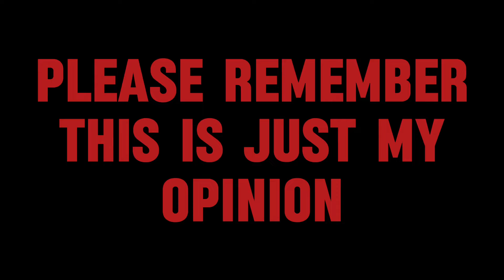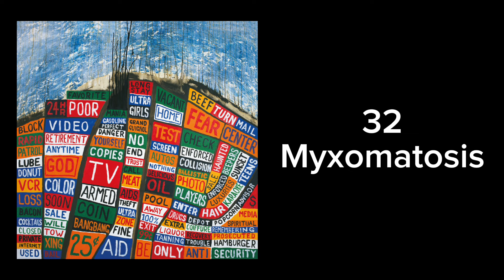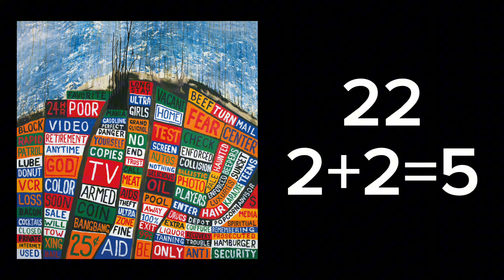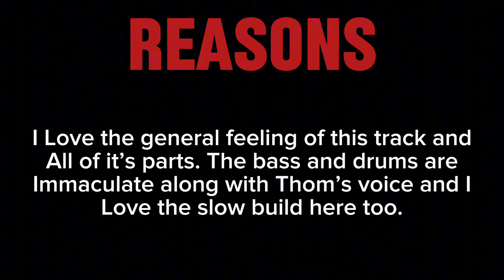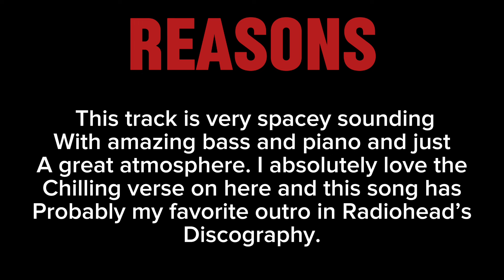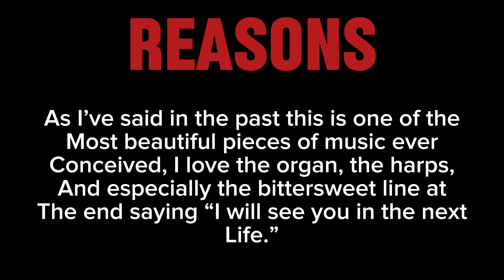Ranking Every Radiohead Song